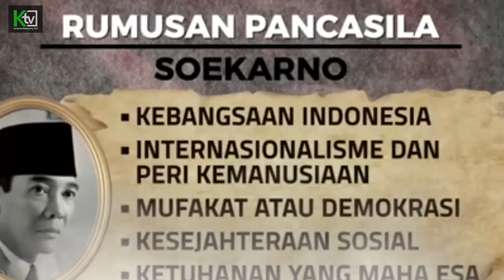Sejarah Hari Lahir Pancasila dalam misteri Soekarno presiden kharismatik